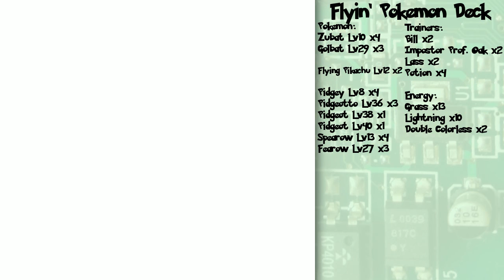Pokemon Trading Card Game GB Walkthrough Part 6: Lab Students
I don't think these two will surpass the teacher anytime soon! Or me for that matter. Especially when my deck is still lacking in construction. :P But it was just as I expected when I picked this place second really because it seems like they are all relatively easy to beat for everyone to keep collecting cards and make story progress.